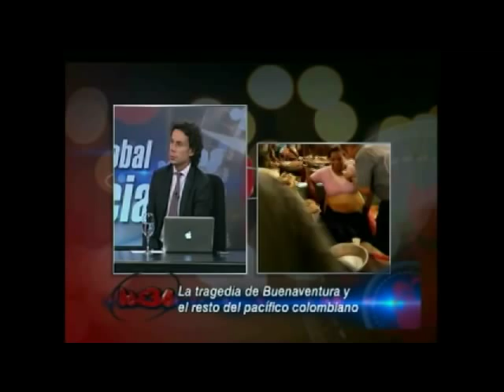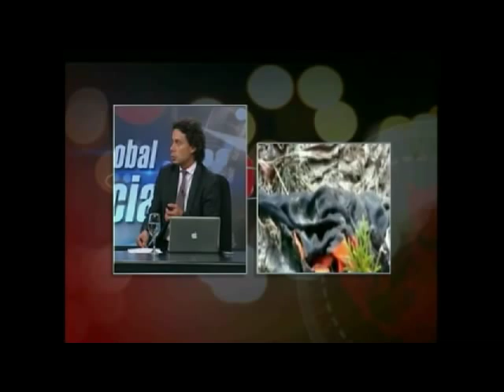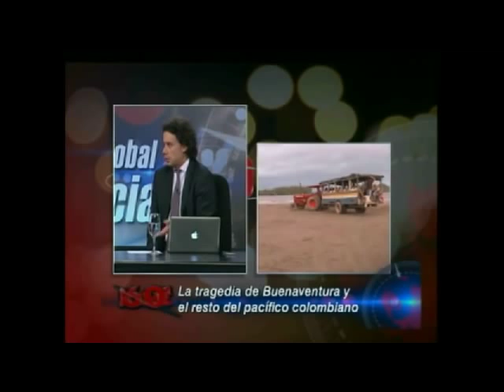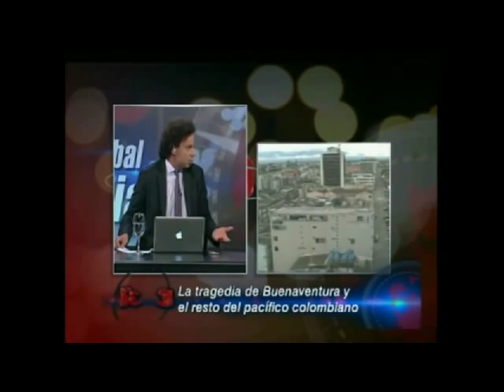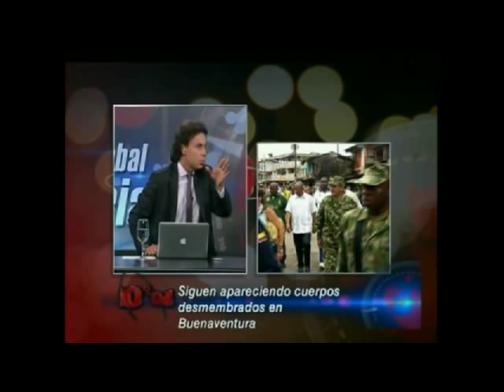Casa de Pique en Buenaventura, Gustavo Petro